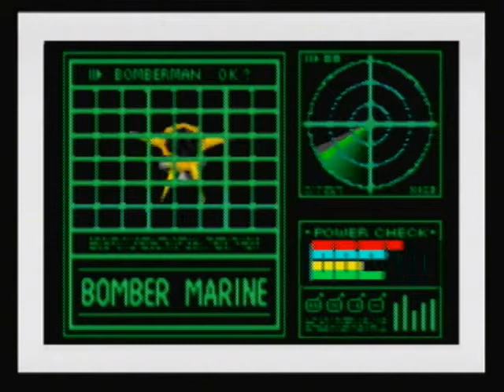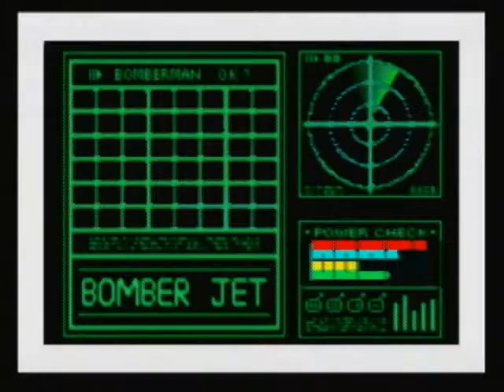Bomberman Hero part 2: A Thing Called Death